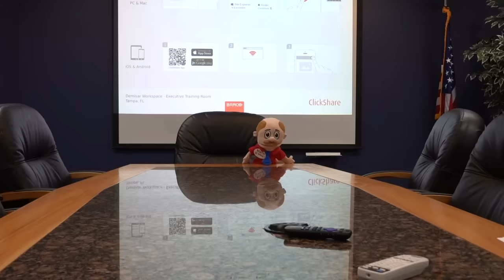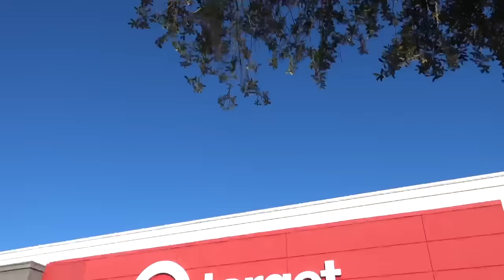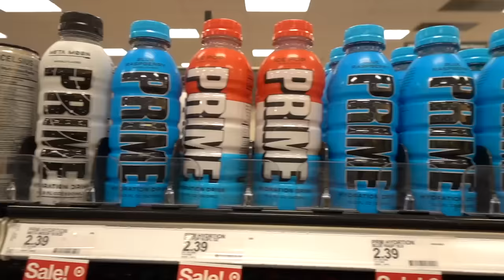SML Parody: Jeffy's Target Takeover!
Jeffy becomes the new CEO of Target after Kermit retires and leaves Mario concerned about the future of the company!